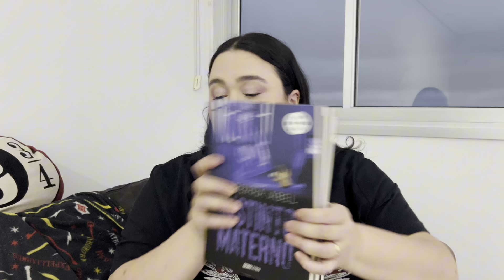Unboxing de livros da MEGA OFERTA da Amazon + presentes!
Oie!

Vim mostrar para vocês os livros e e-books que comprei na Mega Oferta da Amazon! Aproveitei e mostrei alguns livros que ganhei de presente também.

Insta e TTok: @aleatoriedadesdali
X: @aleatoriedadeli